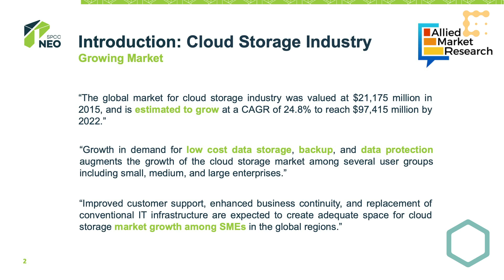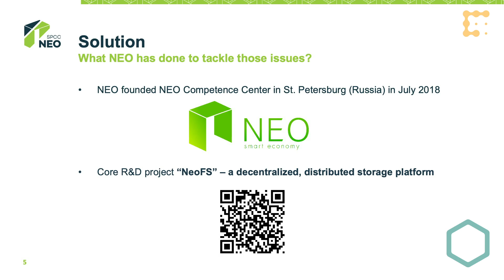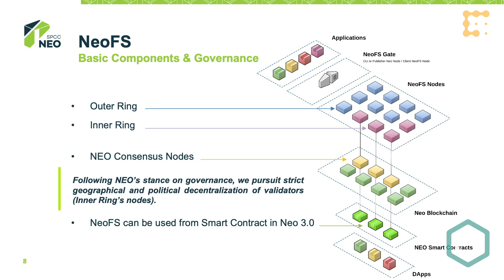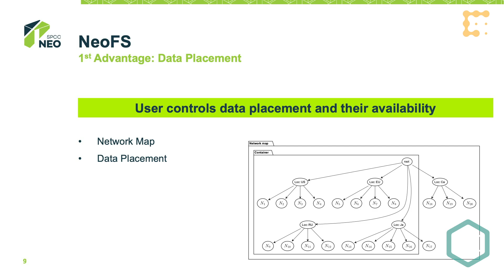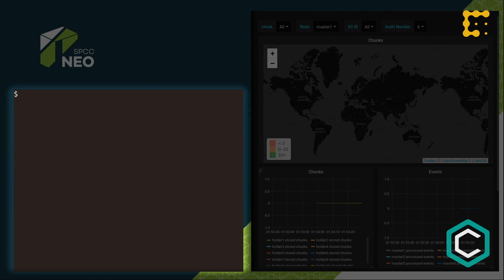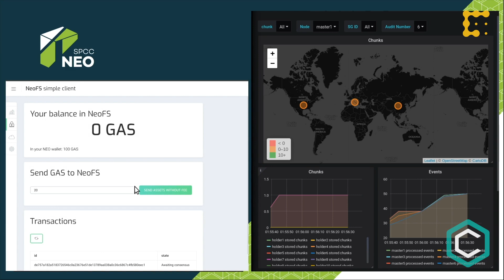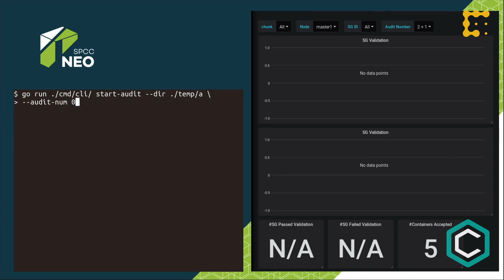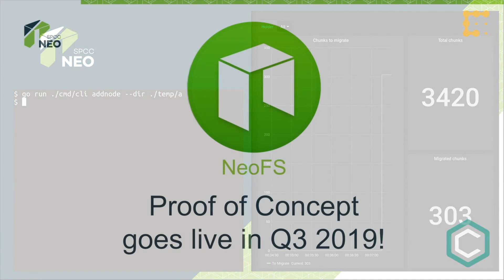NEO Competence Centre: Towards Distributed Data Storage for the Smart Economy | Consensus 2019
Sergei Liubich of the NEO Saint Petersburg Competence Center speaks at the Construct stage at Consensus 2019